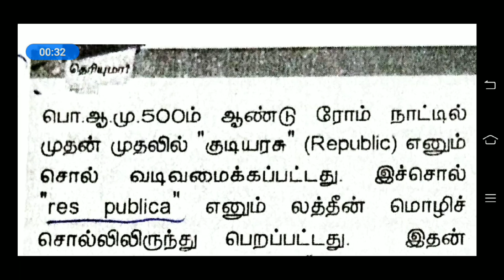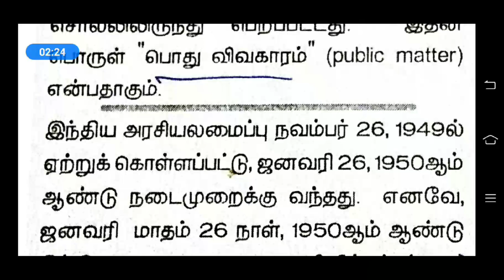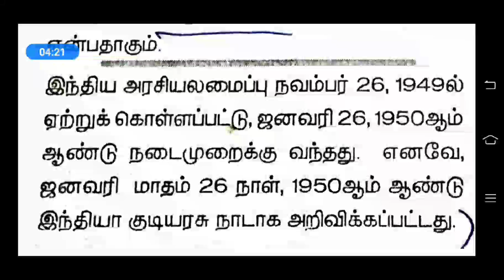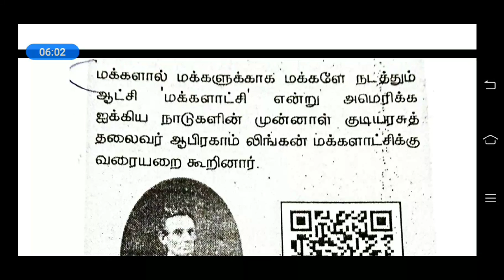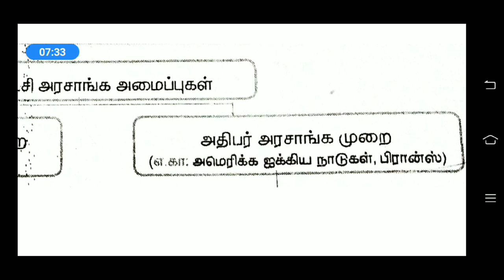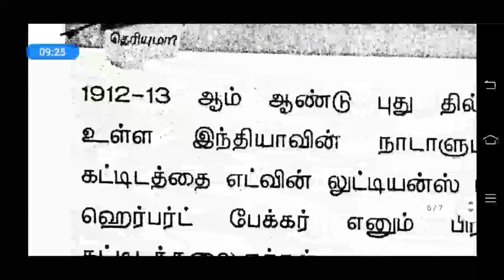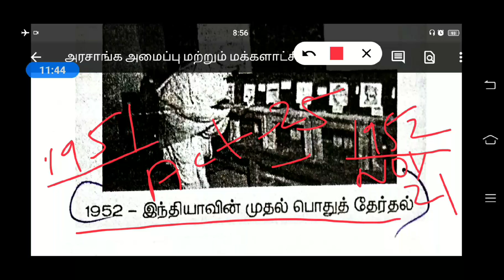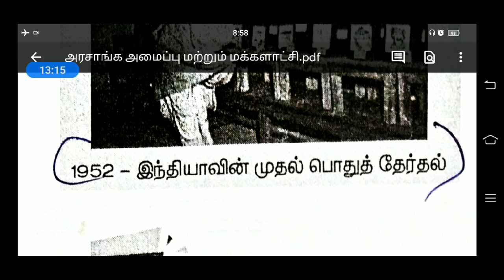Forms of Government and democracy(அரசாங்க அமைப்பு மற்றும் மக்களாட்சி)part 22